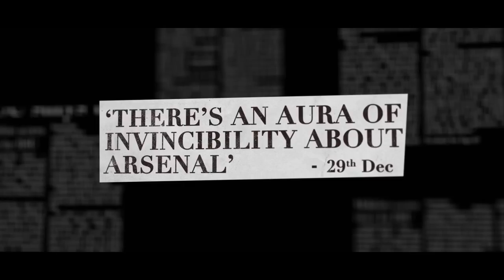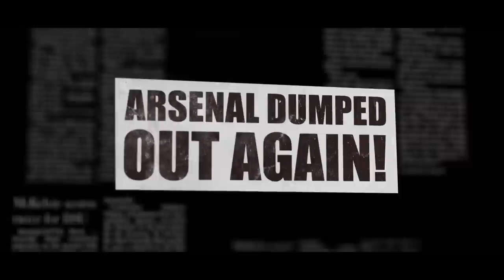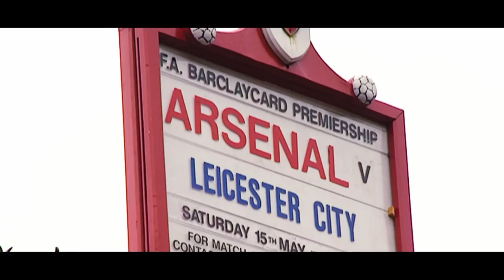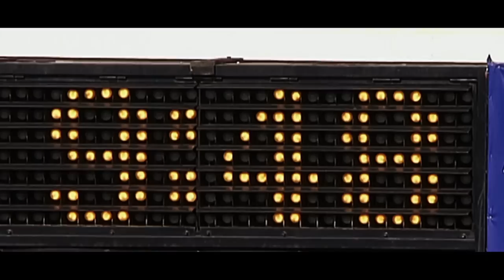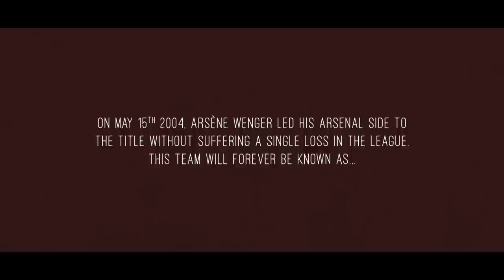The story of Arsenal's immortal Invincibles | PL Stories | NBC Sports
Go inside Arsenal's legendary, unbeaten 2003-04 Premier League season, the only undefeated campaign in the history of the competition.